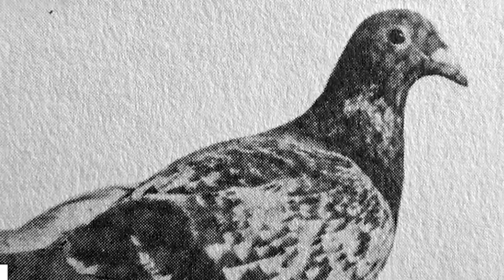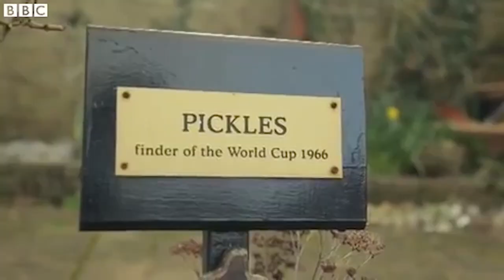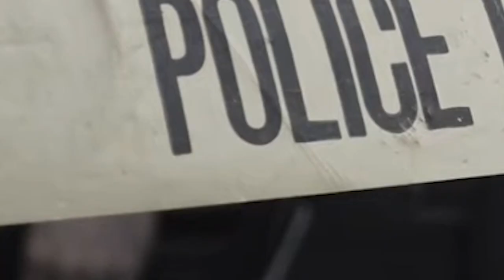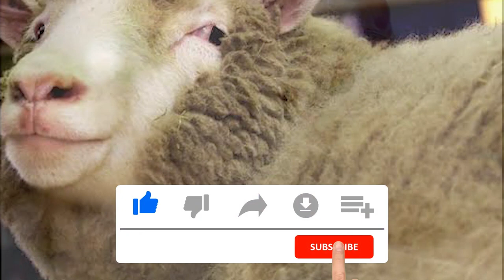10 times animals changed world history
Who says animals can't be heroes? Usually, humans are the ones mostly relied upon to change the course of history.
From Africa, North America, South America, Europe, Asia and Even Australia, the world is filled with animals that have impacted human history.

Time Stamps
00:00 intro 10 times animals changed world history
00:23 The pigeon that worked for the US Army
01:23 The dog that found the missing world cup
02:16 The dog that save an entire town
02:57: Dolly the sheep changed the world of genetics
03:51 This dog captured Osama bin Laden
04:40 This cat helped catch a murderer
05:32 This baby chimp was the first primate to go to space
06:21 Belka and Strelka first dogs to travel to space
06:58 David Greybeard proved chimpanzees are highy intelligent,
07:45 first sheep and the first land mammal to fly